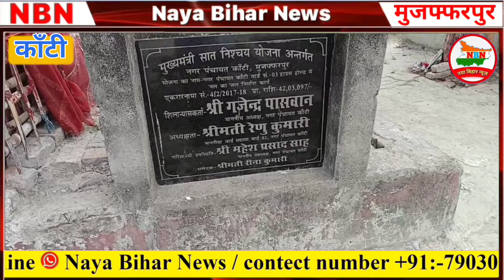नल जल योजना या भ्रष्टाचार की योजना कौन सा योजना चलाई है नीतीश सरकार कैसे पिएंगे लोग पानी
नया बिहार न्यूज़
Naya Bihar News